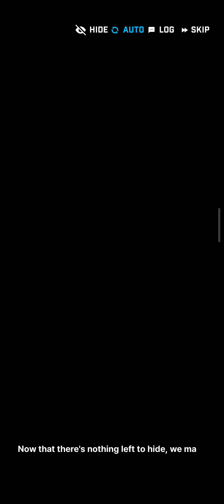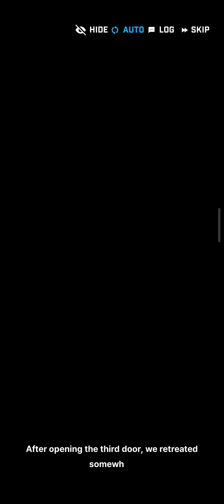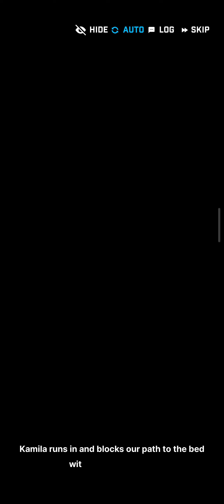KILL THE LORD PART 13 [NIKKE]